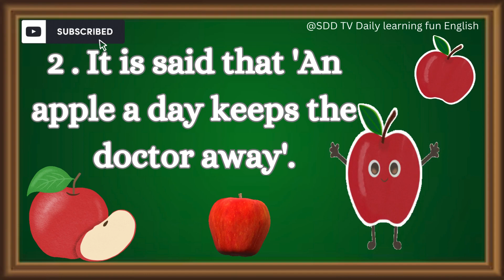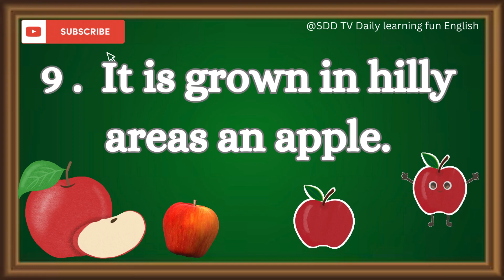class 2 apple 10linesonapplel appleeassy10 lines on Apple/essay on Apple/Essay on Apple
10 Lines on Apple
1 .  Apple is a healthy fruit.
2 . It is said that 'An apple a day keeps the doctor away'.
3 . Apple is a good source of fiber, vitamin c, and minerals.
 4 . It is sweet in taste.
5 . We get apples in the winter season.
6 . There are small seeds inside the apple.
7. It comes in red and green colour.
8. It is a good disease fighter.
9 .  It is grown in hilly areas an apple.
10.  We should eat every day.